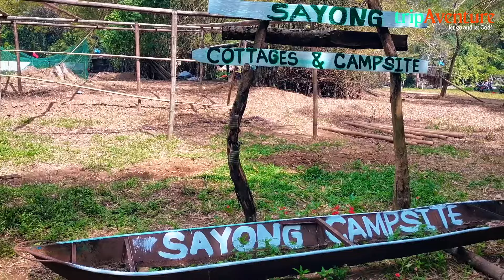👌 20 Pesos! na Mala-PARAISO na River Resort sa NORZAGARAY BULACAN | Sayong Cottages & Campsite 🚵‍♂️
🏕️ Sayong Campsite Entrance Fee: 20 Php/Head
via Barrangay Matictic Fee: 20 Php/Head
Barrangay Baraca Fee: 20 Php/Head
Sayong Campsite Right of Way access Fee: 40 Php/Head

Note: Pede nyo maiwasan ang maraming fee na yan kung via Alagao Holcim Cement kayo dadaan at mag trail ng 3km downhill papuntang Secret Haven, dahil magkatabi lang sila. **option 2 map

Option 1: Google Map Link from Norzagaray Crossing to Sayong Campsite via BRGY BARACA

Option 2: Google Map Link from Norzagaray Crossing to Sayong Campsite via brgy. Minuyan (Holcim Cement)

💛 If you enjoyed watching my video, kindly consider to support my channel by clicking the JOIN button beside of Subscribe button or you can send your support via Gcash or Paypal transaction in this account: 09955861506